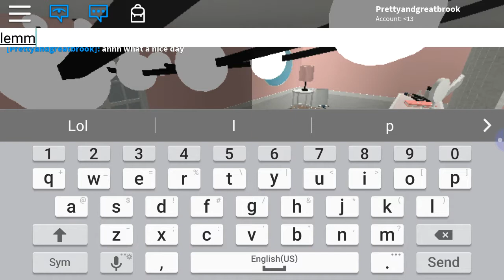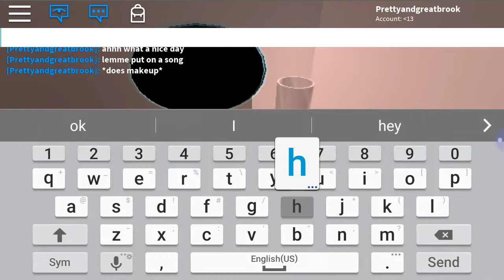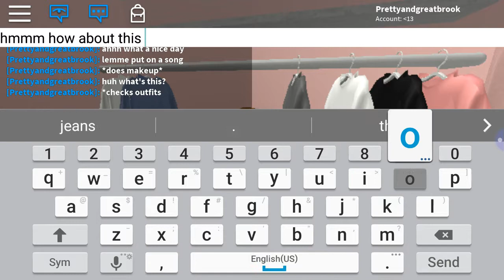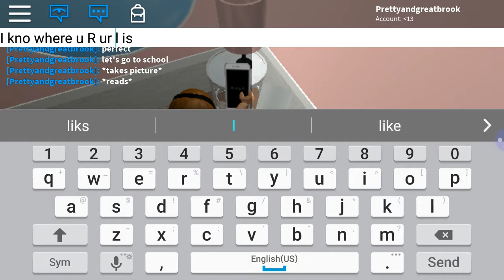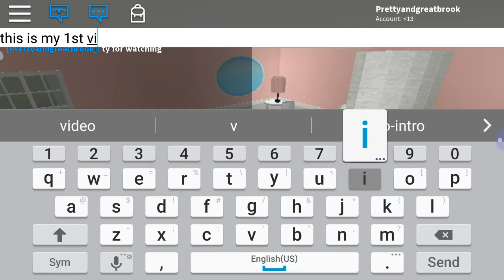Stalker || A short roblox TV show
Hey this is a new Channel and go checkout my other NightcoreMusic